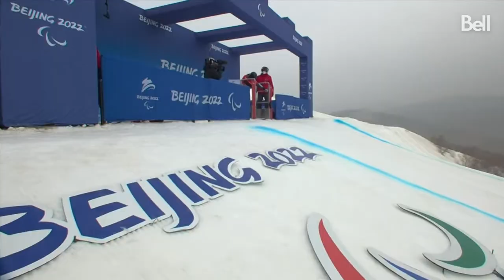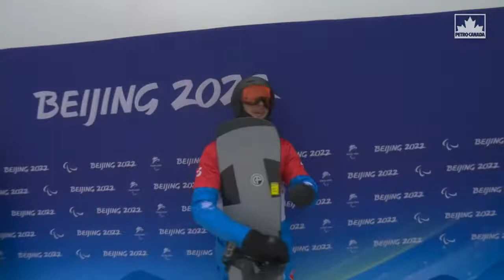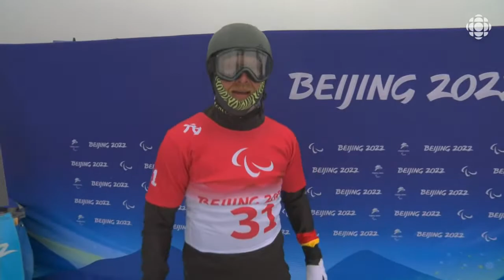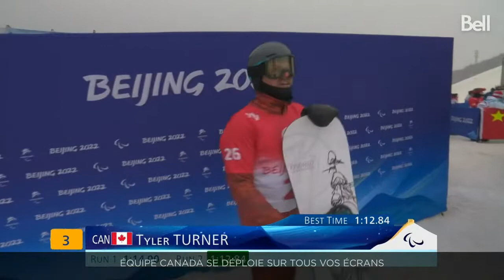Beijing 2022 Para Snowboard Banked Slalom